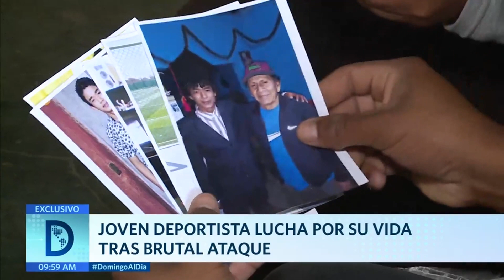Madre de joven deportista pide justicia por el caso de su hijo | Domingo al Día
Un joven deportista que con tan solo 20 años tenía toda una vida por delante. Sin embargo, ahora su madre no puede creer que los sueños de su hijo se hayan ido de un momento a otro tras ser víctima de un extraño hecho.

Juntémonos Más.